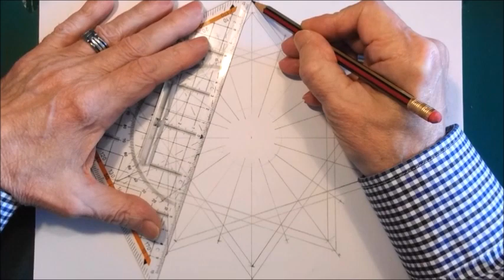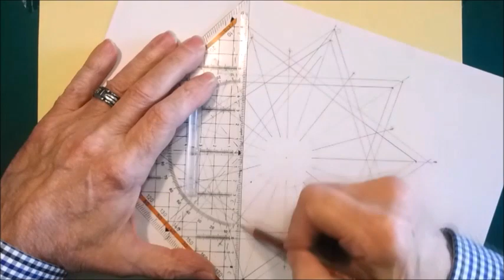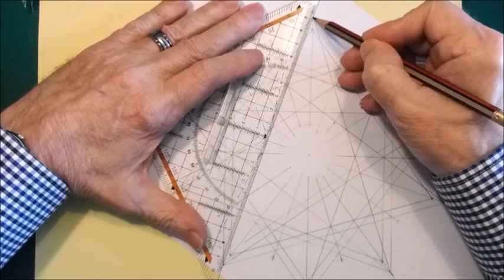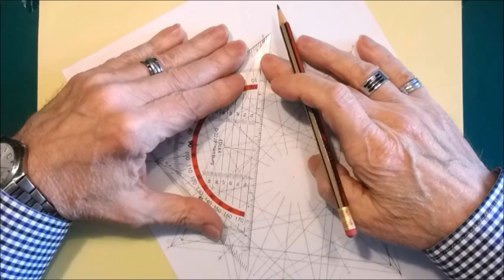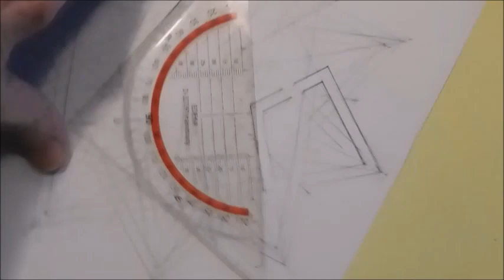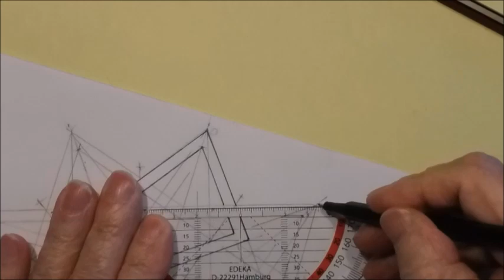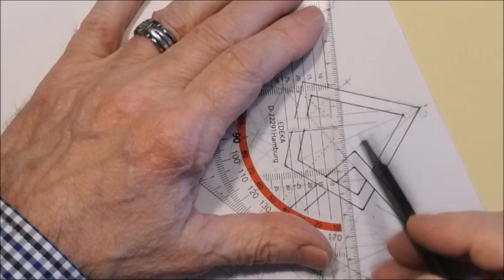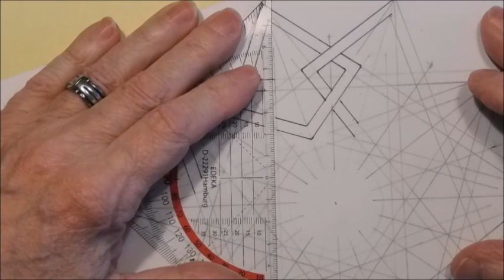Vid 248 Kelt.- Knoten + Geometrie - Design 121 - 2.Teil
Keltische Knoten - Konstruktion und Zeichnen - die Anleitung ist simple & leicht verständlich erklärt, das  auch die Jüngeren Spaß beim nachzeichnen haben .Klickt auf den - Link- welcher direkt auf meinem -Kanal - zu weiteren Videos führt

Wichtige Tutorials welche das Zeichnen erleichtern findest du unter folgenden links.